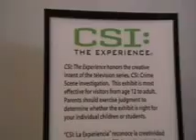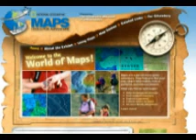Kids Out and About in Rochester NY - Dec. 30, 2010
Debra Ross presents kids activities for the week of Dec. 30, 2010.